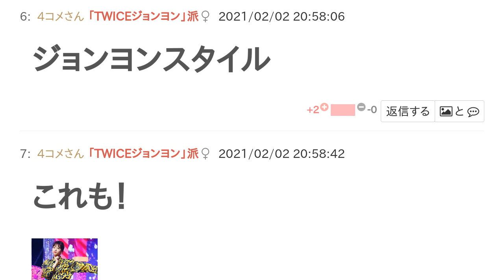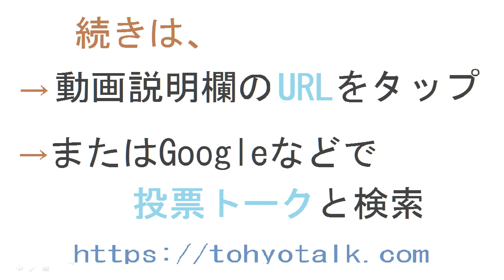TWICEジョンヨンと菜々緒はどっちがスタイル良い？【投票結果】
TWICEジョンヨン と 菜々緒 はどっちが スタイル良い？というテーマの投票結果です。

↓かっこいいい
足長っ！
菜々緒さんは、TVの中では好きだけど、ジョンヨンも可愛いし、スタイルいいよ
菜々緒は小顔矯正サロン通ってるらしいな。ジョンヨンは何もしてないからジョンヨンでは？？？あと顎のVラインもつい憧れてしまう…
スタイル抜群
これぐらいがいいんだよなー。菜々緒は足細すぎジョンヨンも細いけど健康的だからいい！
ジョンヨンスタイル
これも！
てか菜々緒って整形結構してるよ？？
それな！ジョンヨンは整形してない!!✨
アジアの顔系有名人なんて9割整形
てかそもそも整形ですね、だから何なの？て感じ。
菜々緒もジョンヨンも、今が良ければ全て良し
まあ、スタイルの話ししてるし菜々緒の整形なんてどうでもいいですか、、
onceは頭パーなんやなwww
菜々緒が整形してて、ジョンヨンが整形してないって言っただけだよ。
何が頭パーなの？
べつに整形は悪くないですよ。
ここは、スタイルの話をするところですよー笑
文字読めないのかな？？
セクシー❣️
菜々緒ポーズ✨
ジョンヨンもいいけど、さすがに菜々緒でしょ🤣😅
スタイルいいな！